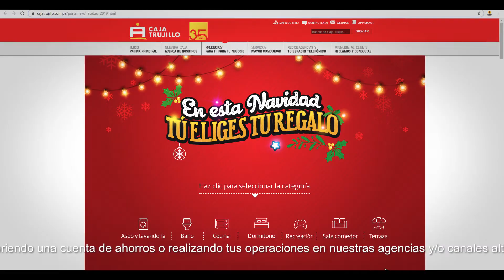Video Campaña Navideña 2019 "Esta Navidad, tú eliges tu regalo"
Campaña dirigida a todos nuestros clientes que realicen operaciones durante la vigencia. Para saber más, ingresa a nuestros links: